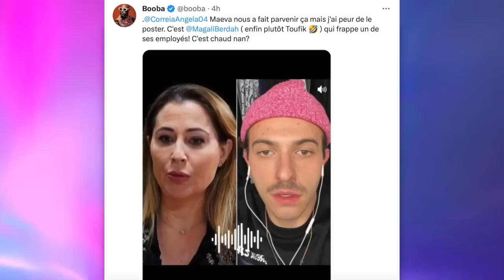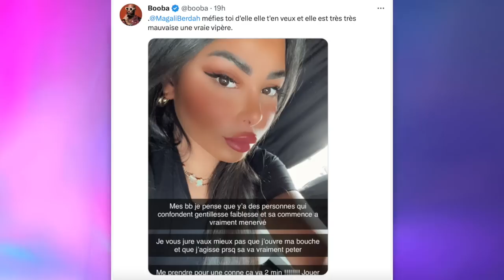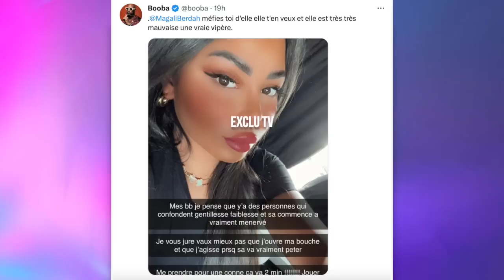BOOBA BALANCE DEUX AUDIOS CHOCS DE MAGALI 😱 EMBROUILLE AVEC ISABEAU, BΛGARRE AVEC UN EMPLOYÉ..💥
En guerre avec Magali Berdah depuis plus d'un an, Booba vient de dévoiler deux nouveaux audios chocs de la patronne de Shauna Events... Dans le premier, on entend Magali s'embrouiller très fort avec Isabeau. Dans le second, elle s'en prend à l'un de ses employés et elle en serait même venue aux mains avec lui. Pour l'instant, Magali n'a pas réagi à ces révélations !

______________ RETROUVEZ NOUS ______________